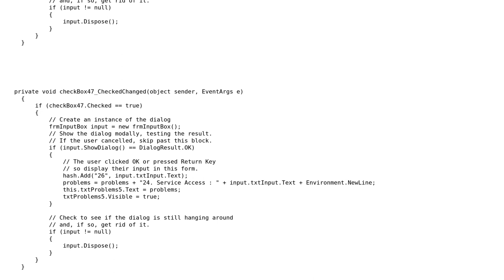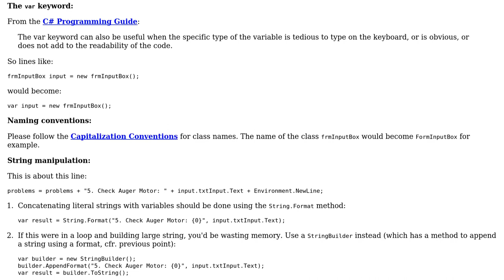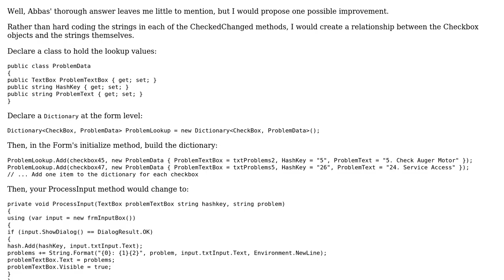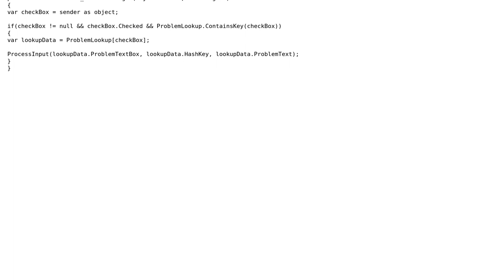Code Review: CheckChanged event readability (2 Solutions!!)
Code Review: CheckChanged event readability

With thanks & praise to God, and with thanks to the many people who have made this project possible! | Content (except music & images) licensed under CC BY-SA | Music | Images & others | With thanks to user Wyatt Earp user Malachi user Lussos92 user Abbas and the Stack Exchange Network Trademarks are property of their respective owners. You are responsible for your own actions.